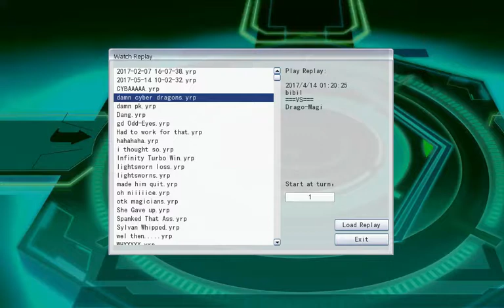Cyber Dragon Plays V.2